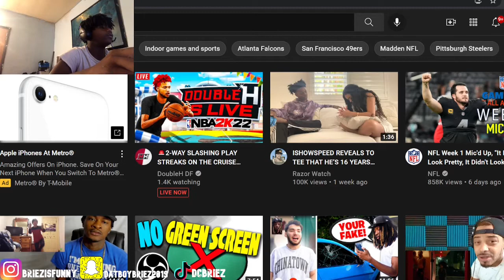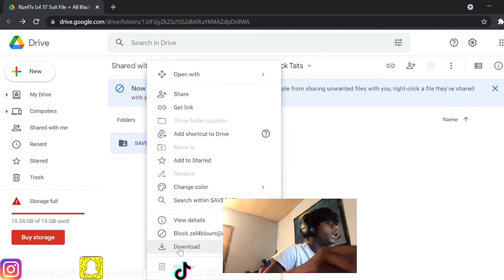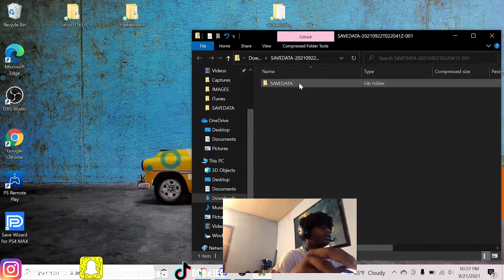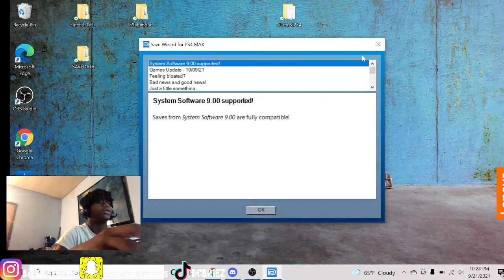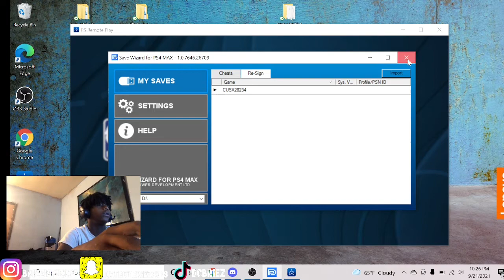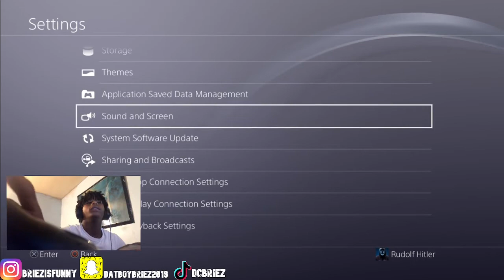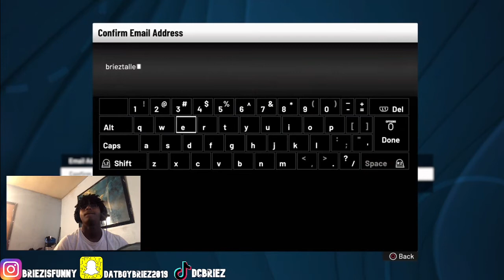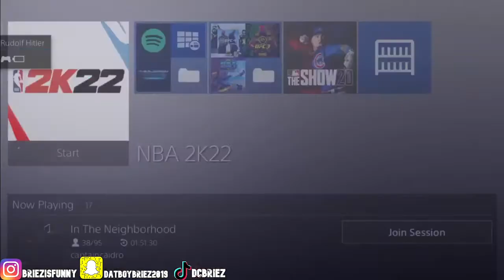HOW TO GET THE 2K22 LEVEL 37 SUIT FILES!!!!(STEP BY STEP)FILE IN DESCRIPTION!!!!!1